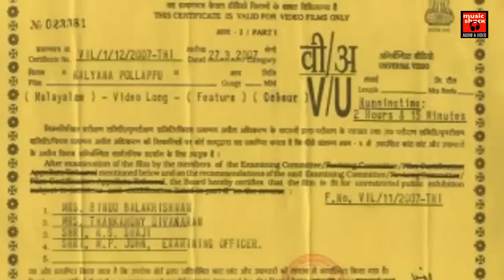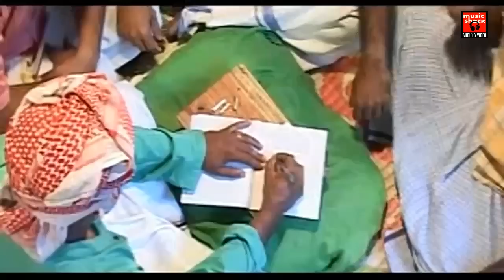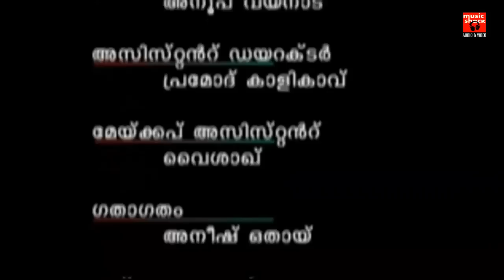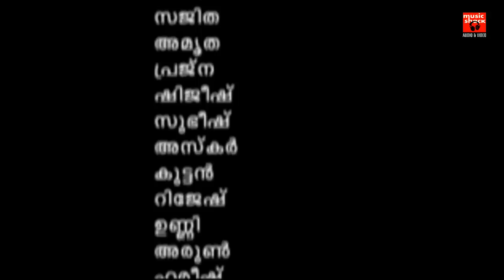കല്യാണപൊല്ലാപ്പ് || Malayalam Home Cinema | Malayalam Teli Film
കല്യാണപൊല്ലാപ്പ് || Malayalam Home Cinema | Malayalam Teli Film 2016

|| ANTI-PIRACY WARNING ||

*COPYRIGHT PROTECTED*